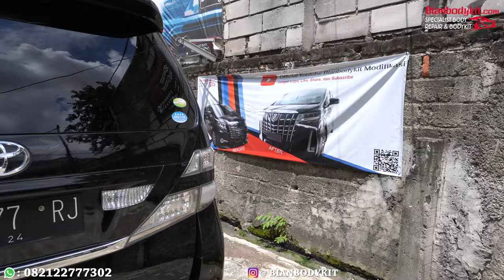UPGRADE VELLFIRE 2009 JADI SEPERTI TAHUN 2017